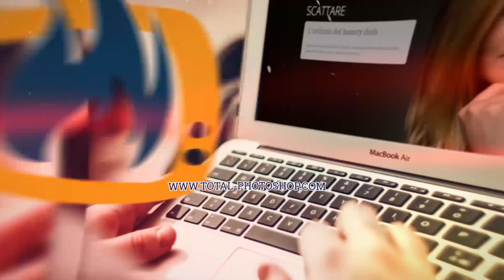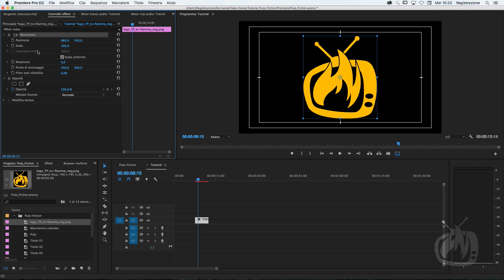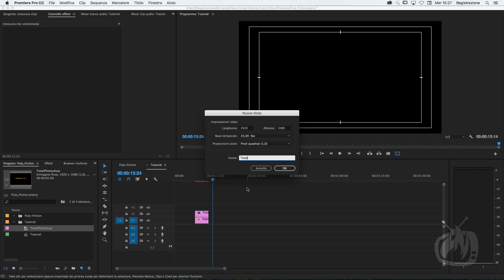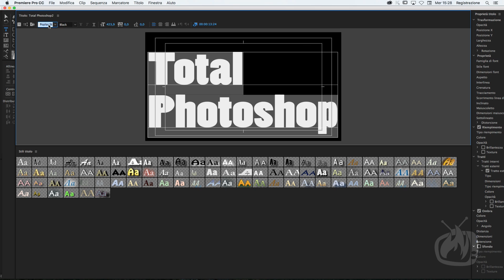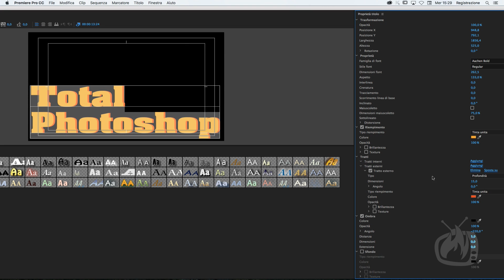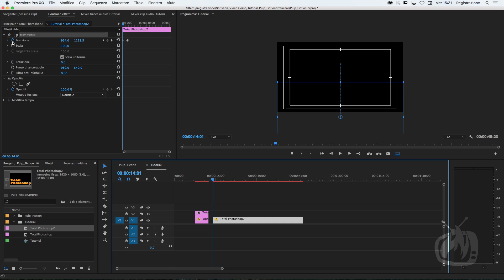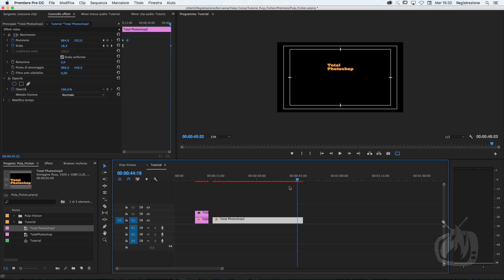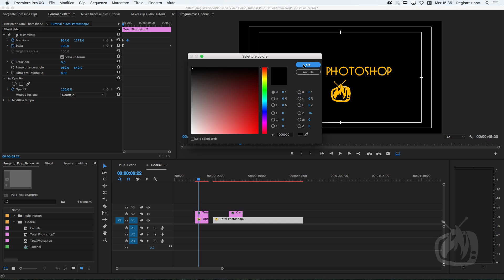Premiere - Titoli di testa in stile Pulp Fiction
Puntata della TutorialTv tutta Tarantino Style.

Creiamo insieme dei fantastici titoli di testa in stile Pulp Fiction. Un tutorial ciccioso, ricco di contenuti per creare dei Titoli di Testa rimanendo all'interno di Premiere Pro.